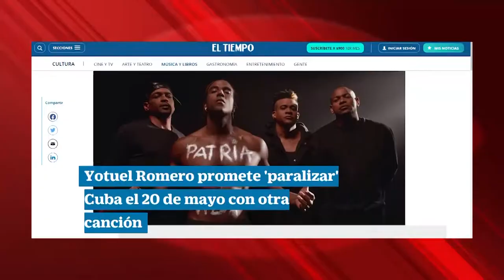Yotuel Estefan o el negocio de “paralizar Cuba” un 20 de mayo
Cubainformación TV.- Cinco millones de personas, en toda Cuba, desfilando el Primero de Mayo, en apoyo a la Revolución, apenas generaron noticias internacionales.